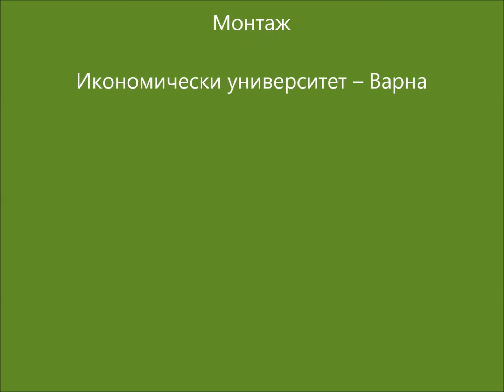Трети национален студентски фолклорен фестивал "Срещи на приятелството"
БНТ 2, предаване "Добро утро с БНТ 2", 24 ноември 2017 г.
Фолклорен фестивал събира във Варна младежи от страната и чужбина. Организатори на фестивала са Студентски съвет към ИУ-Варна, Ансамбъл "Гергана" към Икономически университет – Варна и Община Варна - Дирекция "Образование и младежки дейности".
Танцовият преглед е между фолклорните ансамбли на Академията за музикално, танцово и изобразително изкуство – Пловдив; Академичен танцов театър при ВСУ; Професионален фолклорен ансамбъл „Кришана“, Румъния ; Студентски фолклорен ансамбъл на ЮЗУ – Благоевград; Ансамбъл за народни танци към Медицинския университет – Варна, Студентски фолклорен ансамбъл „Летящите грузинци“ при Държавен университет Тбилси, Студентски фолклорен състав Пълдин, Пловдив, Студентски фолклорен ансамбъл „Зорница“, София.